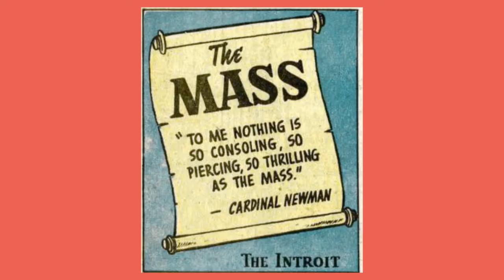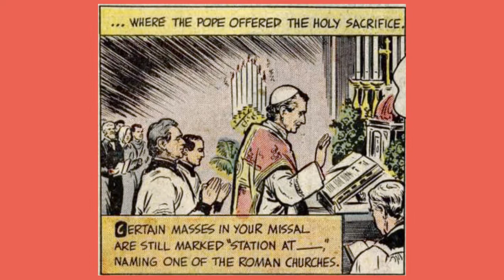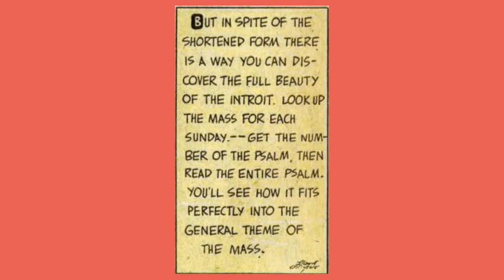What is the Introit? Parts of the Latin Mass Chapter 3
The introit expresses the keynote and sets the tone for the whole Mass. It also changes with the feast and season and can express joy, sorrow, hope, or fear.